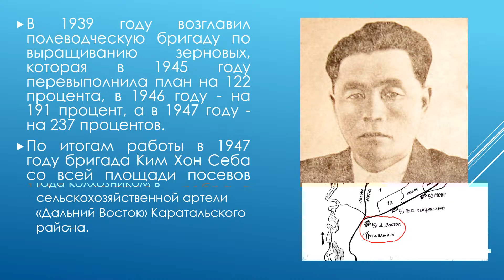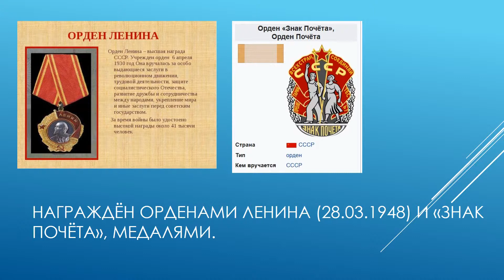Герман Ким (ВЭКС) Герой Социалистического труда Ким Хон Себ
German Kim (VEKS) Hero of Socialist Labor Kim Hon- Seb
Источники: